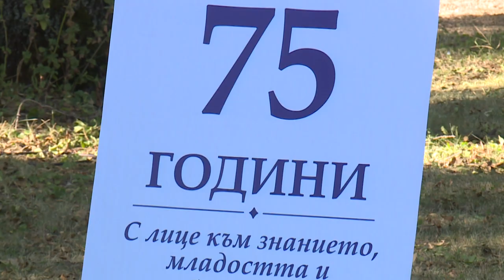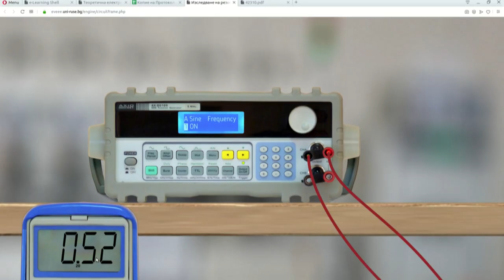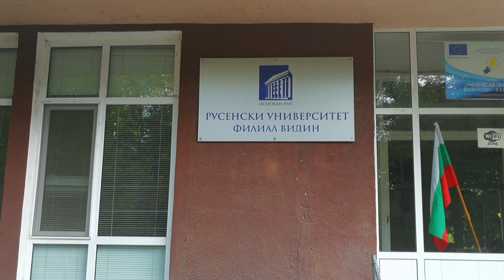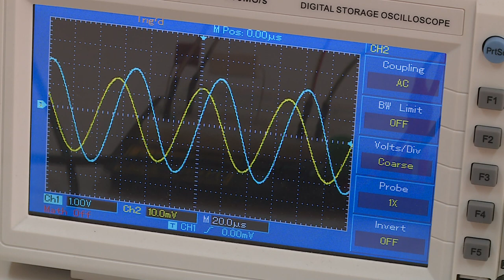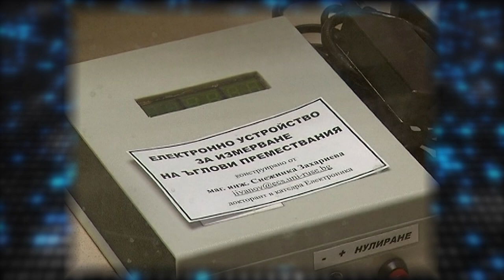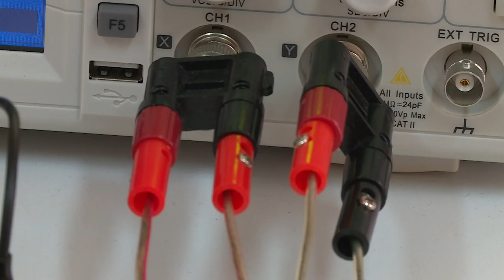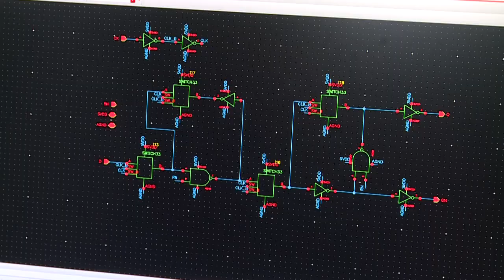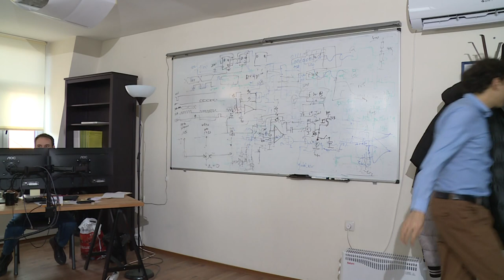Катедра Електроника представя специалност Електроника